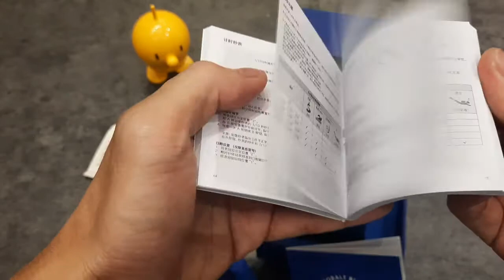SPORTY NAMUN ELEGAN ‼️JAM FOSSIL FORRESTER CHRONOGRAPH ARCHIVAL | LE1098 MENS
Hallo sahabat viewers youtube semua, kali ini saya mengupload video tengang unboxing jam tangan FOSSIL dengan article LE1098 tipe FORRESTER. Jam ini terlihat sporty namun tetap elegan, dengan diameter yg sangat ideal buat cowok. Ini adalah jam tangan yg sangat saya rekomendasikan untuk anda yg ingin berpenampilan berbeda.

Video ini direkam dengan
Kamera   : Hp samsung A51
Edit app  : kinmaster, canva, piscart